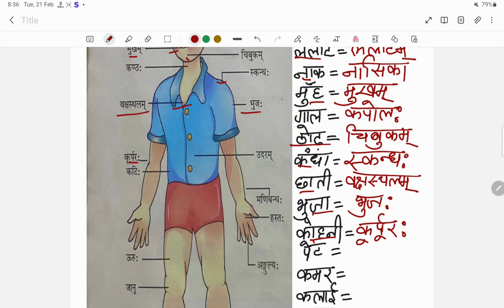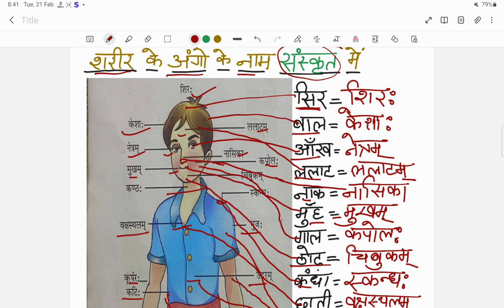Our body in sanskrit || class 5 DAV || CBSE NCERT